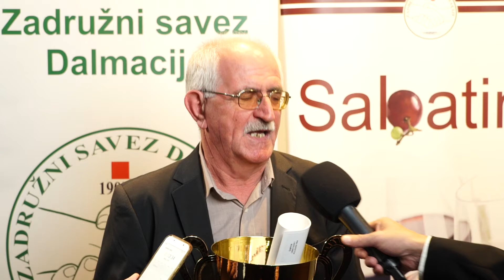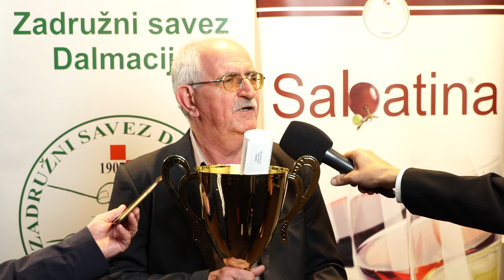Šime Škaulj, Nadin_ŠAMPION CRNIH SUHIH I POLUSUHIH VINA